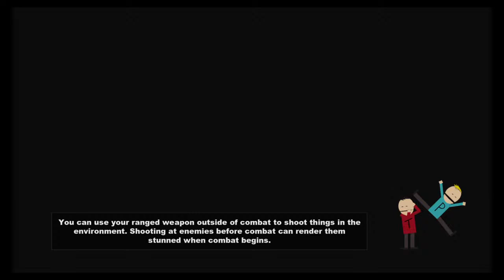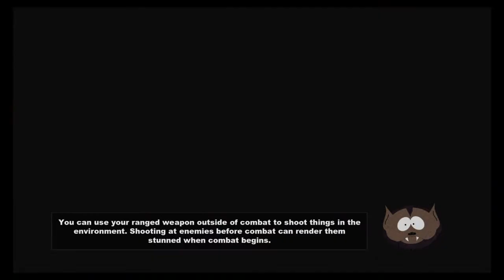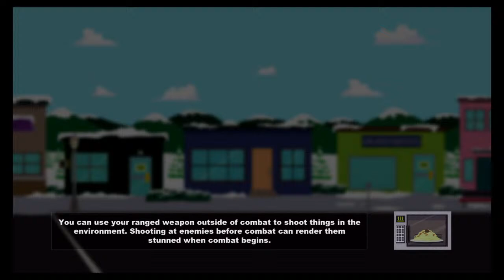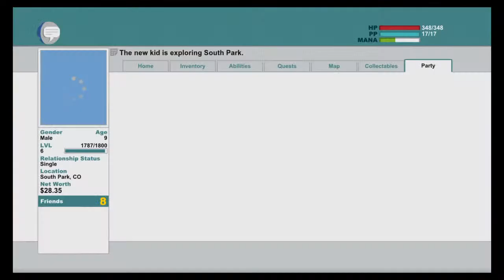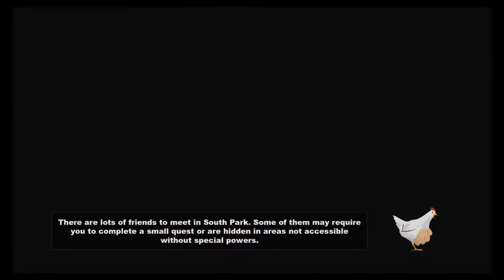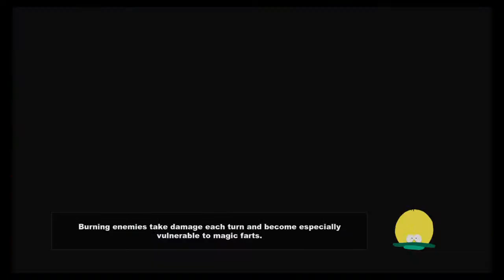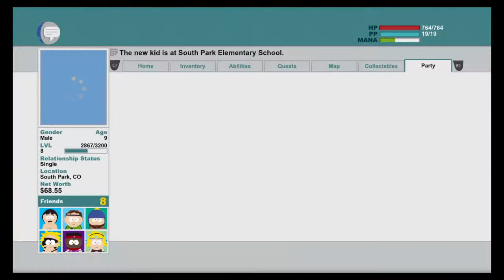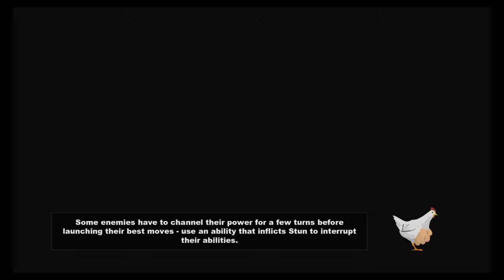Goth-a Recruit Them All! | South Park The Stick of Truth Stream (PART 3)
Hello everyone of the YouTube Universe, my name is Partyman Official and this is Partt 3 of South Park: The Stick of Truth!